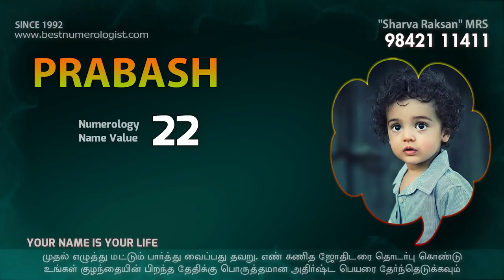MODERN PARENTS CHOOSING BOY BABY NAMES / TOP NO.1 BEST NUMEROLOGIST / 9842111411 / S. MADHAVA SELVAN